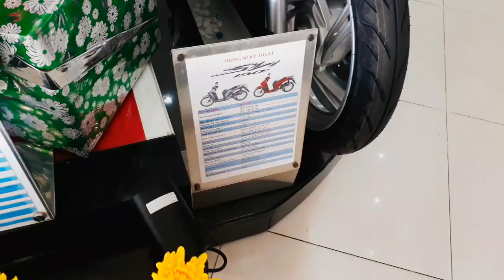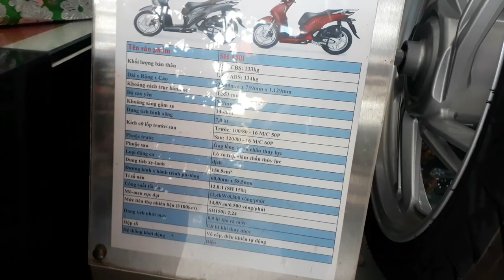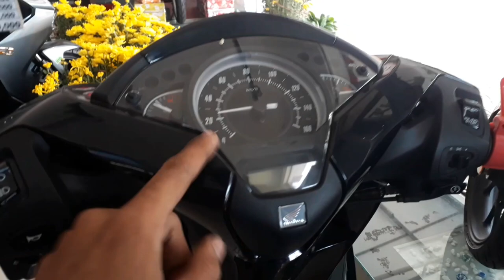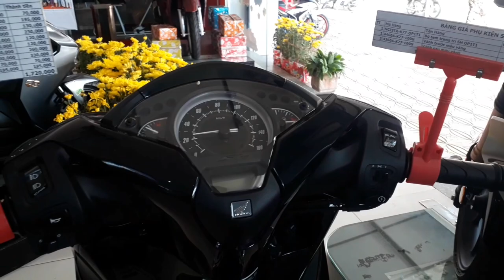Sh 2020 vs Sh 2019 giá HOT. Nên chọn mua xe nào ?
Tên sản phẩm

SH125i/150i

Khối lượng

SH125i/150i CBS: 133kg
SH125i/150i ABS: 134kg

Dài x rộng x cao

2.090mm x 739mm x 1.129mm

Khoảng cách trục bánh xe

1.353mm

Độ cao yên

668mm

Khoảng sáng gầm xe

146mm

Dung tích bình xăng

7,8 lít

Kích cỡ lốp trước

100/80 - 16 M/C 50P

Kích cỡ lốp sau

120/80 - 16 M/C 60P

Phuộc trước

Ống lồng, giảm chấn thủy lực

Phuộc sau

Lò xo trụ, giảm chấn thủy lực

Loại động cơ

PGM-FI, xăng, 4 kỳ, 1 xy-lanh, làm mát bằng dung dịch

Dung tích

124,8cm³ (SH 125i)
156,9cm³ (SH 150i)

Đường kính x Hành trình pít tông

53,5mm x 55,5mm (SH 125i)
60,0mm x 55,5mm (SH 150i)

Tỉ số nén

11,5:1 (SH 125i)
12,0:1 (SH 150i)

Công suất tối đa

9,6kW/8.250 vòng/phút (SH 125i)
12,4kW/8.500 vòng/phút (SH 150i)

Mô men xoắn cực đại

12N.m/6.500 vòng/phút (SH 125i)
14,8N.m/6.500 vòng/phút (SH 150i)

Dung tích nhớt máy

0,9 lít khi rã máy

0,8 lít khi thay nhớt

Hộp số

Vô cấp, điều khiển tự động

Hệ thống khởi động

Điện